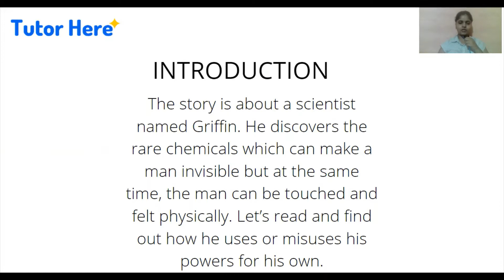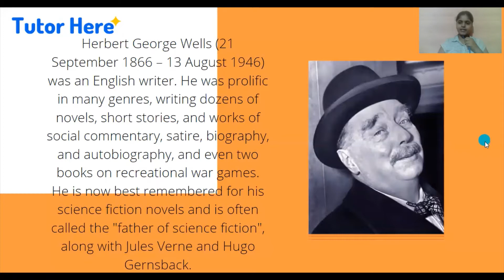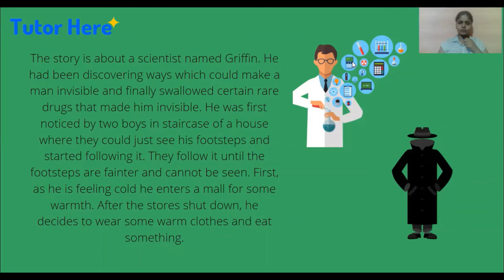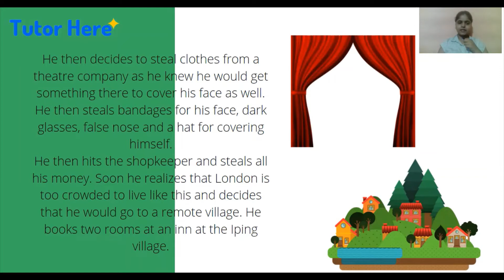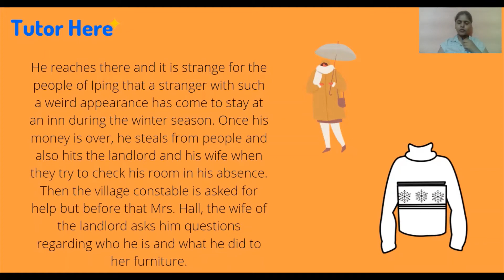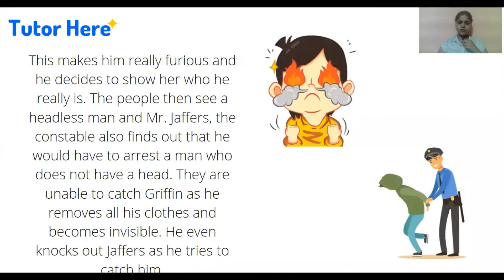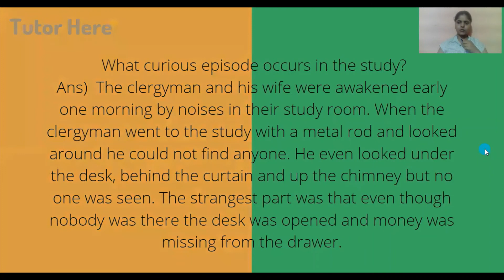Footprints Without Feet | English Literature | Workshop Recording | Tutor Here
The video shares the summary and question/answers of the Literature lesson, Footprints Without Feet. The story is about a scientist named Griffin. He discovers the rare chemicals which can make a man invisible but at the same time, the man can be touched and felt physically. Let’s find out how he uses or misuses his powers for his own.

Tutor Here believe to be a thread that makes retention much more beneficial to you and society. We are a  community of global educators united in a shared goal of upliftment and transformation. We connect a deep understanding of education with the power of technology to continuously push the boundaries of learning.